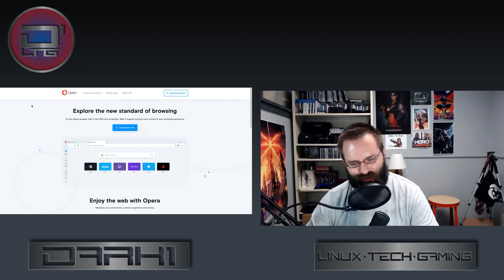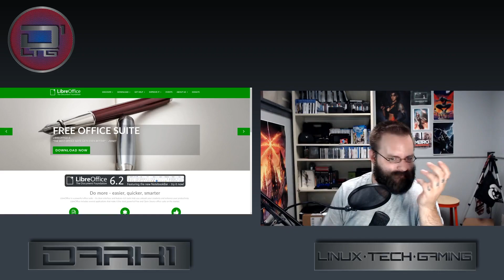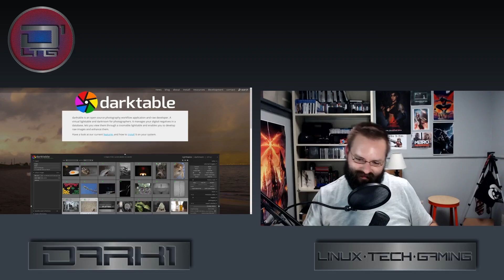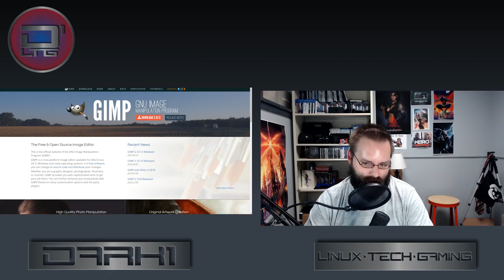Apps to Help Make the Switch to Linux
Cross platform applications is the simplest ways to help new users board onto Linux when they move on from Windows or MacOS. These are some of the program recommendations that you can start using on your current OS  and that are available on Linux so at the end of the day the OS wont matter, because computers are tools to get work done.

Also check out: "3 Lesser Known Linux Distributions to Try"